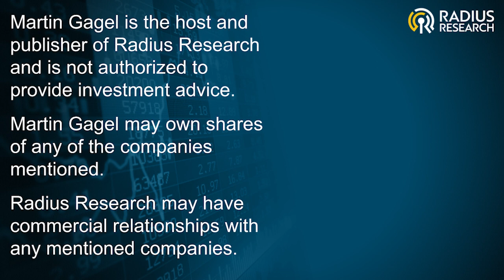Bee Vectoring Technologies (BEE) CEO Ashish Malik Discusses Soybean Seed Treatment Results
CEO Ashish Malik Discusses Soybean Seed Treatment Results

Bee Vectoring Technologies, an agriculture technology company, is a market disruptor with a significant global market opportunity in the $240-billion crop protection and fertilizer market. BVT has pioneered a natural precision agriculture system that replaces chemical pesticides and wasteful plant protection product spray applications by delivering biological pesticide alternatives to crops using commercially grown bees. BVT's award-winning technology, precision vectoring, is completely harmless to bees and allows minute amounts of naturally derived pesticides (called biologicals) to be delivered directly to blooms, providing improved crop protection and yield results than traditional chemical pesticides -- and improving the health of the soil, the microbiome and the environment. Currently, BVT has over 65 granted patents, over 35 patents pending in all major agricultural countries worldwide and has U.S. Environmental Protection Agency registration of its Vectorite with CR-7 (EPA registration No. 90641-2) for sale as a registered biological fungicide for use on the labelled crops.